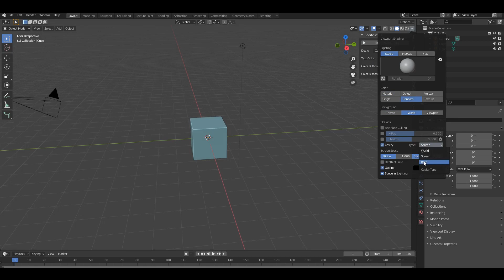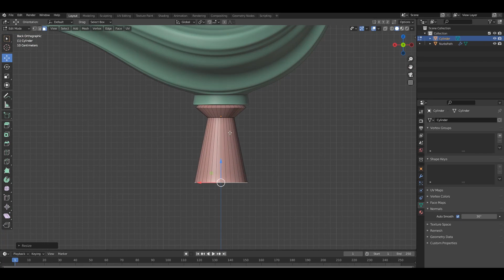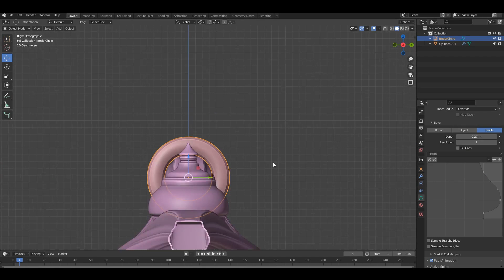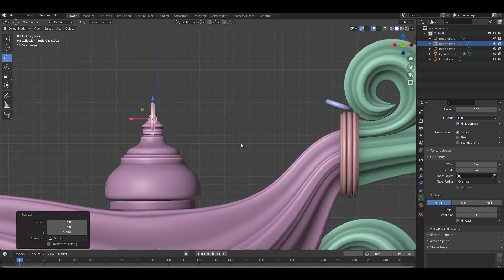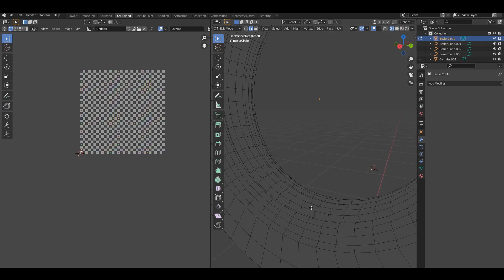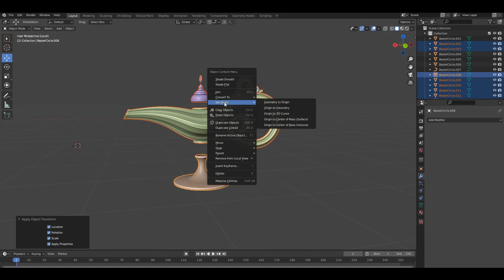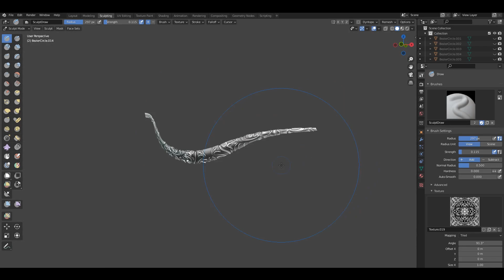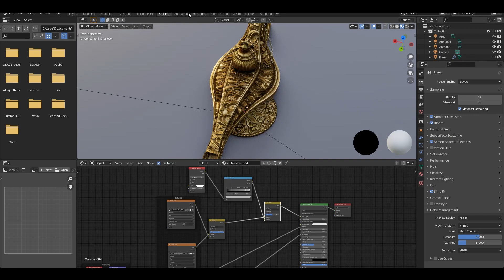How to make Aladdin's Lamp in Blender 2.93